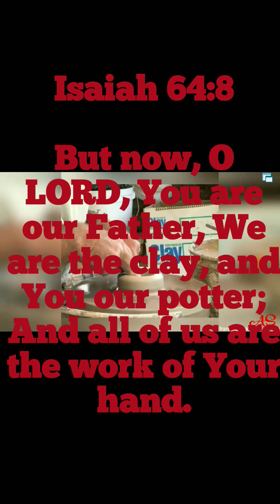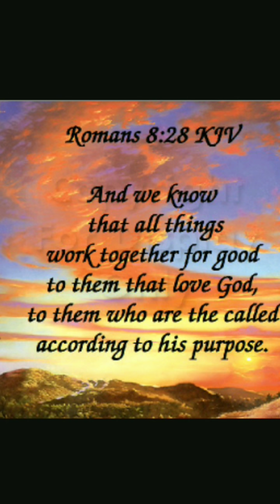"Molded Like Clay"